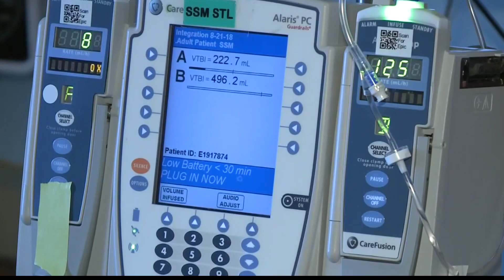Wesley Bell: 'I will not prosecute abortion cases'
The St. Louis County Prosecuting Attorney doubled down on his commitment to not prosecute abortion cases on Wednesday.

Wesley Bell joined St. Louis County Executive Sam Page at a news conference about abortion rights. Page announced a plan to designate federal COVID funds to support people seeking reproductive health care.

The Democratic prosecutor said he stands with women to have autonomy over their own bodies and reproductive rights.

Bell made it clear that he was not interested in assigning resources to prosecute abortion providers.